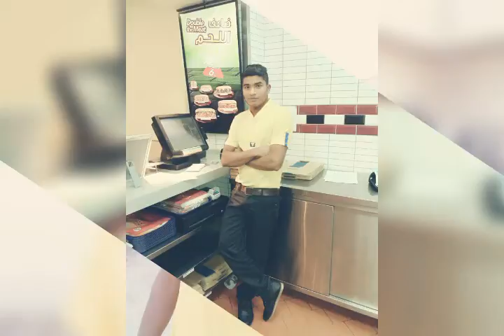24 March 2017